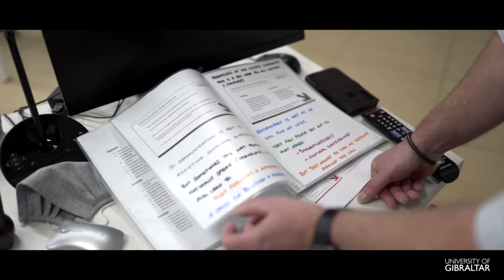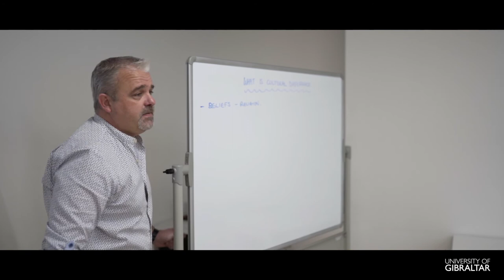Introduction to Management | University of Gibraltar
This three-day management course is highly interactive and aimed at new or aspiring managers. You will enhance your knowledge through thought and discussion, experience in developing your skills in management and you will be able to apply different leadership skills to your organisation.